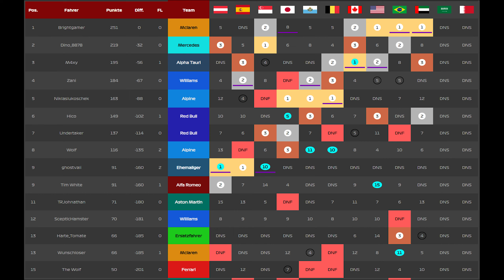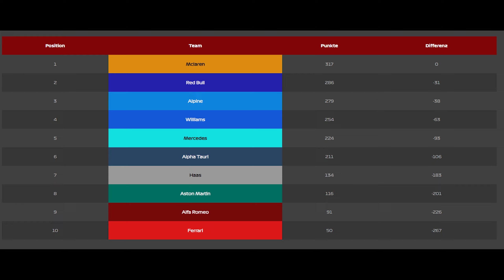LETZTE Runde SPANNENDER als 2021 FINALE! 🏁 | F1 22 IRC Liga 2 Saison 14 | Abu Dhabi 🌙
Moin Leute! 👋 Heute fahren wir in der IRC-Liga (14. Saison, 2. Liga) in Abu Dhabi. Wie chaotisch das Rennen dieses mal wird und wie es ausgeht seht ihr in diesem Video! 😂

💻Mein Equip: 💻
1x 500 GB Samsung SSD 980 Pro M.2
2x 2 TB Samsung SSD 980 Pro M.2
Intel Core i7 13700K 16
32 GB Corsair Dominator RAM
GeForce RTX 4090
MSI MPG Z690 Edge WiFi
Corsair 5000D Airflow Gehäuse
1200 Watt be quiet Netzteil
iCue H150i ELITE Wasserkühlung

CSL DD 8 Nm Wheelbase
Clubsport V2.5 X Lenkrad
CSL Pedale (+LoadCell Pedale)

Keine Produktplatzierung